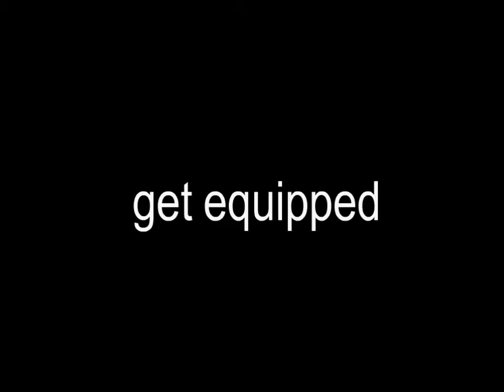Lightning Protection for Telecommunication, Transmission, Cranes, Wind Turbines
Lightning season is near.. Are you prepared? EvoDis Lightning Prevention System protects metal towers with 100% success!! Telecommunication towers, tower cranes, power transmission towers, radio&tv towers, wind turbines, camera poles, street lighting poles.. Get prepared, get protected!